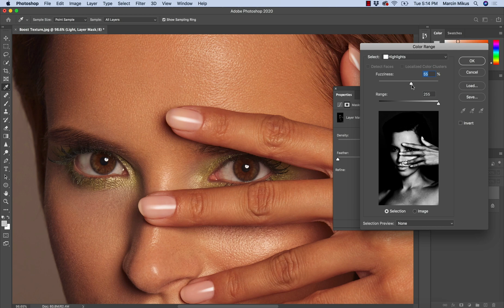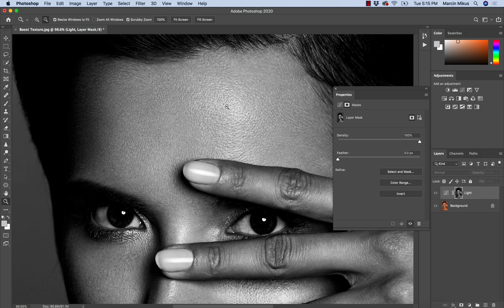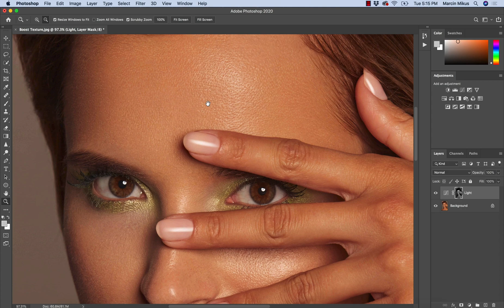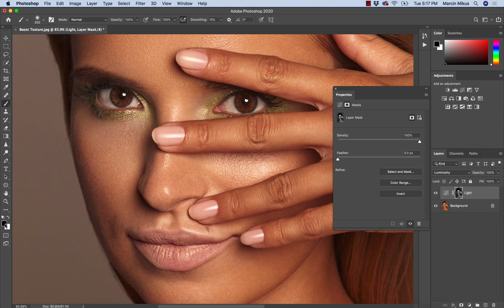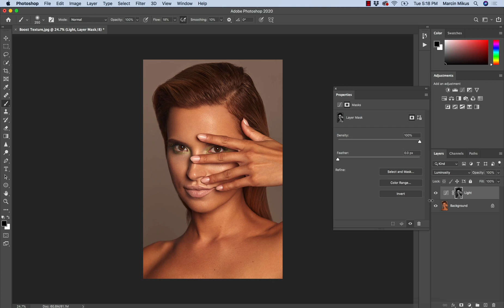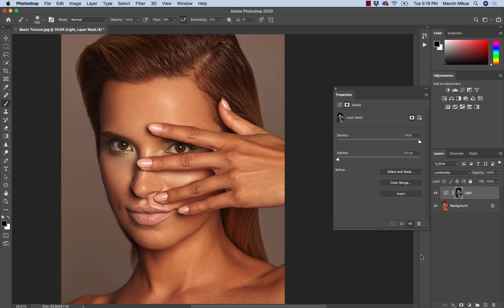Boost Skin Texture with Curves in Photoshop!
When I retouch portrait there are times where I don't sharpen them. Reason? When working selectively on the highlights we are able to boost skin texture as well.

In this video I will show you how to boost portrait highlights and skin texture just with one adjustment layer.